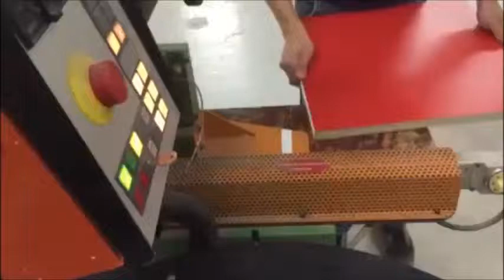IMA IMA Compact 409 Edge Branding Machine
You are looking for a used machine? Then you might be interested in this used machinery offer: IMA IMA Compact 409 Edge Branding Machine. Find more machine tools and other used metalworking, woodworking and plastics processing
Surplex is your reliable partner for the sale and purchase of
            used machines in Germany.